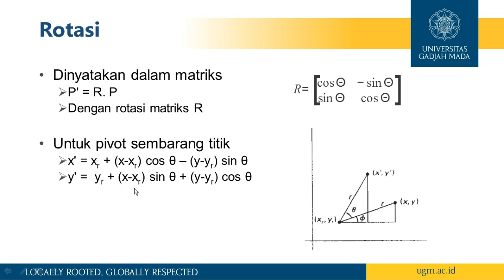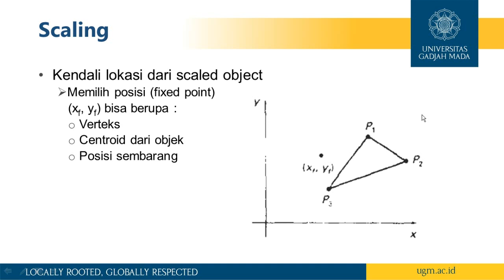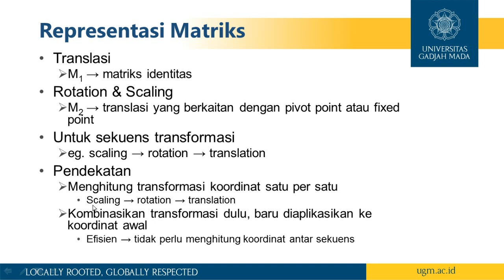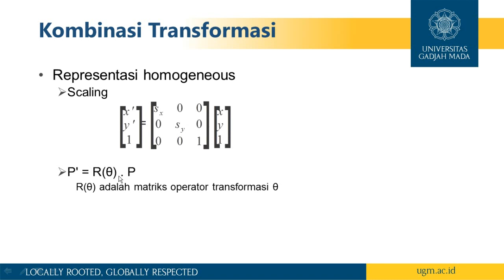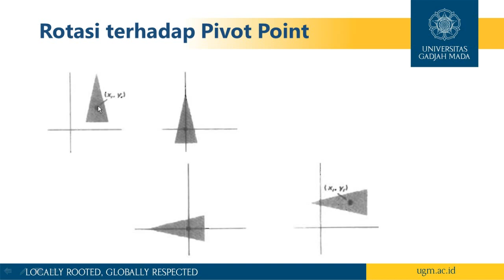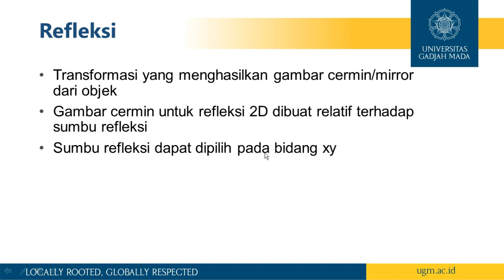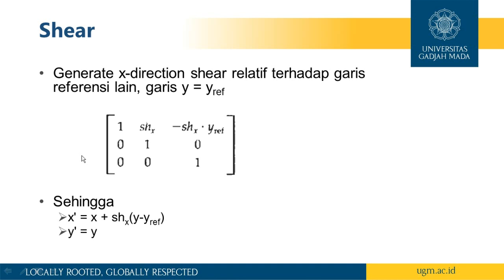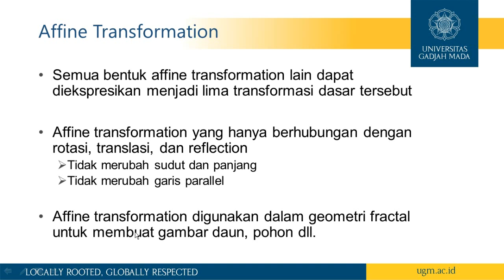Grafika 2D Bagian Kedua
Video Pembelajaran tentang Grafika 2D Bagian Kedua